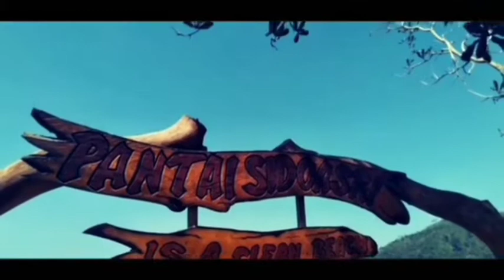7 Pantai Indah Di Jawa Timur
pantaijatim jangan lupa liburan yaa. lemburnya udah dulu. he

Refreshing. 😀😀